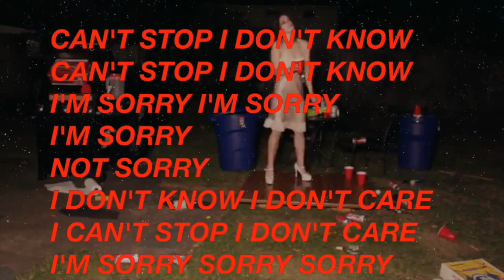iWant2bClose2U (Preliminary Version)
Project for Video 01 with Patty Chang
Assignment 03